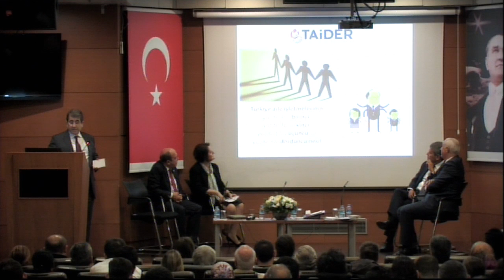İşletmelerin Kredi İhtiyaçlarının Karşılanmasında Bankacılık Uyg. KOBİ'lerin Finansman Desteği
Açılış Konuşması

Moderatör
Gülgün ÖZTÜRK, İSMMMO Yönetim Kurulu Üyesi

Panelistler
- KOBILERIN BÜYÜME STRATEJILERINDE ÖNEMLI NOKTALAR
Murat Nail ÜZEL, İSMMMO Basel Komitesi Başkanı

- KOBİ BANKA KREDILERININ 2019 YILI BEKLENTILERINE İLİŞKİN DEĞERLENDIRMELER
Cemal ONARAN, Garanti Bankası A.Ş. Genel Müdür Yardımcısı

- AILE İŞLETMELERINDE ÖNCELIKLI SORUNLAR, ÇÖZÜM YOLLARI VE BEKLENTILER

- Aydın ÖĞÜCÜ, TİEDER Aile İşletmeleri Derneği Yönetim Kurulu Başkanı

- KOBILERIN FINANSMANINDA KREDI DERECELENDIRME VE KURUMSAL YÖNETIM
Burhan TAŞTAN, KOBİRATE A.Ş Genel Müdür